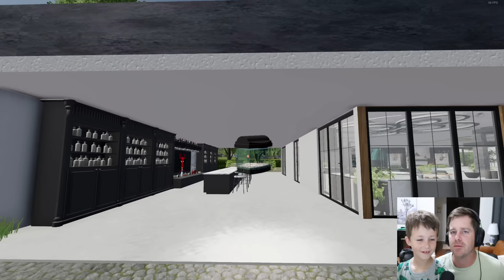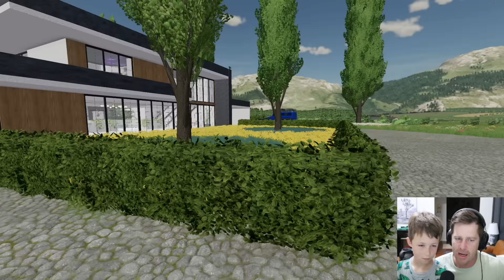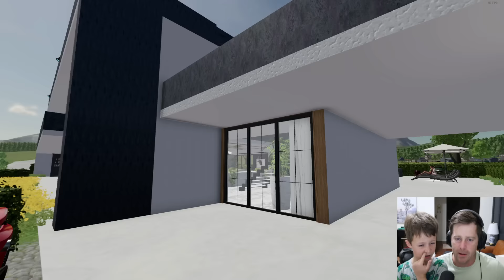Saving Fish from Lake using HUGE tractor | Farming Simulator 22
Hudson is fishing and saving the fish! We are using HUGE tractors to fill in a lake. Hudson is catching all the fish and delivering them with his mud truck! He trades a fish for a Lamborghini to a millionaire!